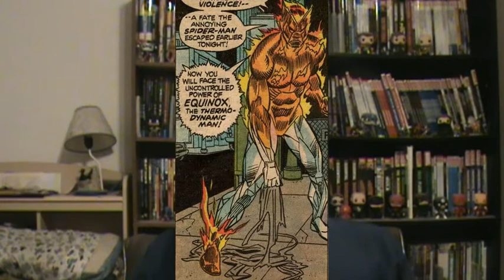eXamining Marvel Team Up issue 23